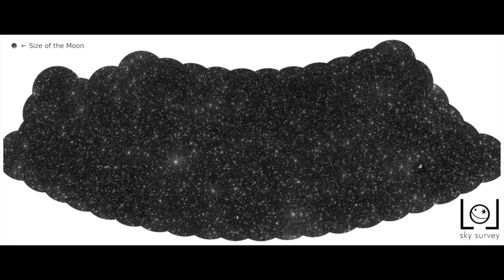Bilim Adamları Şoka Girdi! Uzaydan Gelen Yeni Resim Ortalığı Karıştırdı! Uzay belgeseli bilim kurgu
Ve bu kara deliklerin her biri, milyonlarca ışıkyılı uzaklıktaki bir galaksinin kalbindeki materyali yutuyor - bu şekilde tam olarak belirlenebilirler.
2021'de yayınlanan bu görüntü, bunun gibi 25.000 nokta içeriyor. Bu, kara deliklerin düşük radyo frekanslarında bugüne kadarki en ayrıntılı haritası, yıllar alan bir başarı ve derlenmesi Avrupa boyutunda bir radyo teleskop.
Almanya'daki Hamburg Üniversitesi'nden astronom Francesco de Gasperin , Şubat 2021'de "Bu, inanılmaz derecede zor veriler üzerinde uzun yıllar süren çalışmanın sonucudur."Radyo sinyallerini gökyüzünün görüntülerine dönüştürmek için yeni yöntemler icat etmek zorunda kaldık. Fazla bir şey yapmadıkları zaman, karadelikler algılanabilir herhangi bir radyasyon yaymazlar, bu da bulunmalarını çok daha zorlaştırır. Bir kara delik aktif olarak malzeme biriktirdiğinde - onu , suyun bir kanalı çevrelediği gibi çevreleyen bir toz ve gaz diskinden biriktirerek - söz konusu yoğun kuvvetler, uzayın uçsuz bucaksızlığı boyunca tespit edebileceğimiz çoklu dalga boylarında radyasyon üretir. görüntüyü bu kadar özel yapan şey, Avrupa'da DÜŞÜK Frekans DİZİSİ ( LOFAR ) tarafından algılanan ultra düşük radyo dalga boylarını kapsamasıdır . Bu interferometrik ağ, Avrupa çapında 52 konuma dağıtılmış yaklaşık 20.000 radyo anteninden oluşur.
Şu anda LOFAR, 100 megahertz'in altındaki frekanslarda derin, yüksek çözünürlüklü görüntüleme yapabilen ve başka hiçbir şeye benzemeyen bir gökyüzü manzarası sunan tek radyo teleskop ağıdır.
kara delik,
kara delik görüntüsü,
kara delik nasıl oluşur,
kara delik miniyo,
kara delik yıldızı yuttu,
kara delik içinde ne var,
kara delik videoları,
kara delik kara delik,
kara delik animasyon,
kara delik acımasız patron eray,
kara delik ayhan tarakçı,
kara delik arenası tft,
kara delik aç,
kara delik araştırmaları,
kara delik arkasında ne var,
kara delik açan makine,
kara delik adopt me,
kara delik atv,
adal kara delik,
ayhan tarakcı kara delik,
adopt me kara delik,
adal kara delik 2,
at kafası kara delik,
atlantik okyanusu kara delik,
acımasız patron eray kara delik,
arnold ile tanışın kara delik,
atv kara delik,
adopt me kara delik siyah oyun,
kara delik büyüklüğü,
kara delik belgeseli national geographic,
kara delik boyutu,
kara delik bebar bilim,
lofar teleskob,
uzay teleskobu,
uzay teleskobu james webb,
uzay teleskobu görüntüleri,
uzay teleskobu şarkısı,
uzay teleskobu canlı,
uzay teleskobu yapımı,
uzay teleskobu nasıl çalışır,
uzay teleskobu hubble,
uzay teleskobu belgesel,
uzay teleskobu inceleme,
uzay teleskobu nasıl yapılır,
uzay teleskobu uzay kirliliğine neden olur mu,
james webb uzay teleskobu ayhan tarakçı,
webb uzay teleskobu fırlatma anı,
uzaya atılan teleskop,
james webb uzay teleskobu fırlatma anı,
uzaya teleskopla bakmak,
webb uzay teleskobu barış özcan,
hubble uzay teleskobu belgeseli,
teleskopla uzaya bakma,
james webb uzay teleskobu big bang,
james webb uzay teleskobu büyük patlamayı çürüttü mü,
james webb uzay teleskobu bebar,
james webb uzay teleskobu büyük patlamayı,
barış özcan james webb uzay teleskobu,
barış özcan webb uzay teleskobu,
lofar telescope,
galaxy teleskop,
iss teleskop,
luvoir teleskobu,
nasa teleskop,
radyo teleskop,
radio telescope,
telescope galaxy,
luvoir uzay teleskobu,
zoomex f70076tx,
zoomex teleskop,
zoomex 30f300 teleskop,
zoomex f36070 teleskop,
900 mm telescope,
76x700 telescope,
jemswab telescope,
f36070 teleskop,
76700 telescope,
70300 telescope,
90x teleskop,
uzay belgeseli national geographic,
uzay belgeseli evrim ağacı,
cassini uzay aracı belgeseli,
bilim kurgu,
bilim kurgu filmleri full izle türkçe dublaj netflix,
bilim kurgu fantastik filmleri full izle türkçe dublaj,